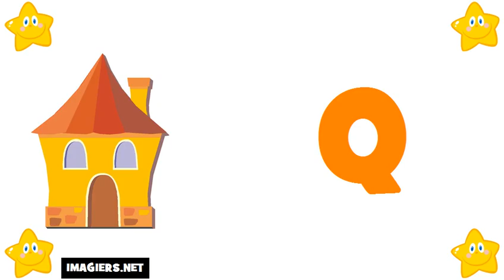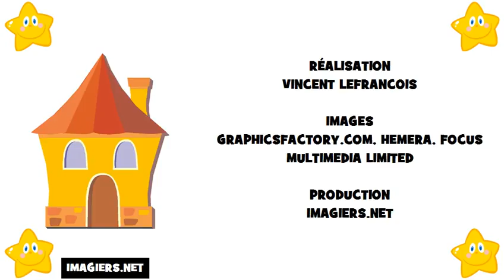خطابات الفرنسية # الأبجدية الفرنسية